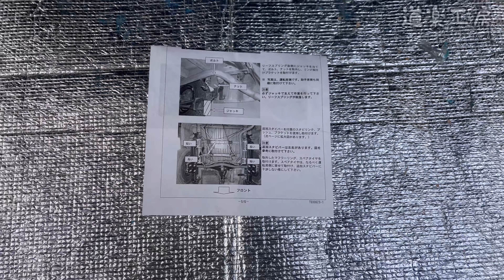【ハイエース】リアスタビライザー装着！【安定性改善】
ハイエース運転してると横風に流されたりトラックの横通過するだけで風に巻き込まれる事結構あると思うんですが、そこを改善すべくクスコさんのリアスタビライザー装着しました^ ^

なんというか、タイヤの路面の掻き方からして違うなというか印象を受けました^ ^！
長距離運転が楽になるので出掛けるのが楽しみです^ ^